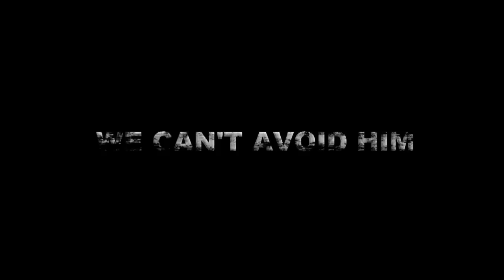ഓരോ കണ്ടു പിടുത്തവും നല്ലതിന് ഉള്ളതാവട്ടെ | Malayalam Short Film : K | Trailer O'range Media